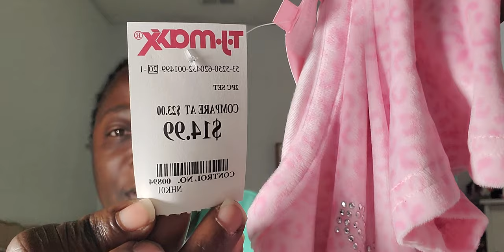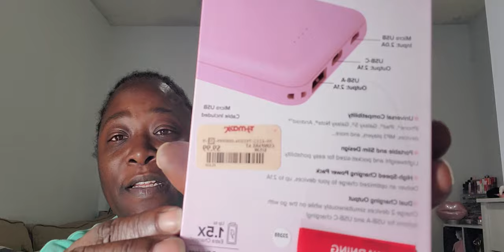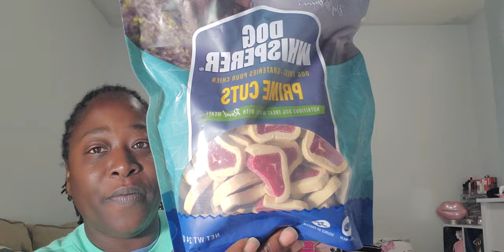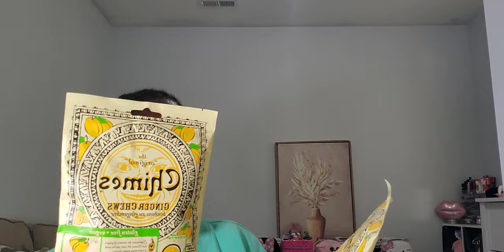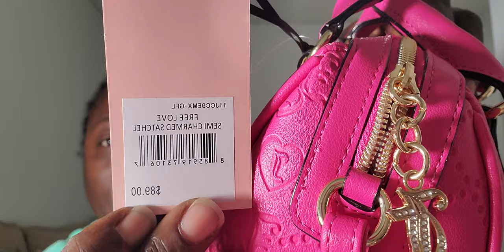Juicy Couture and more Haul